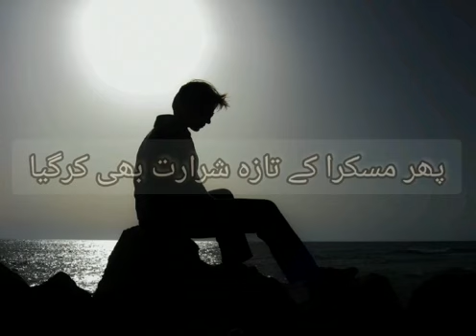urdu poetry|sad urdu poetry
urdu sad poetry|urdu romantic poetry